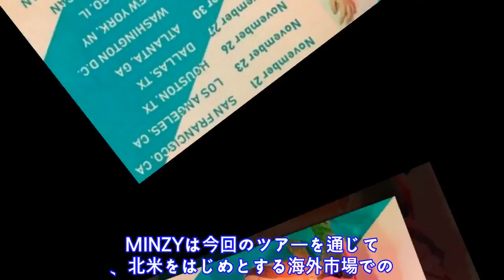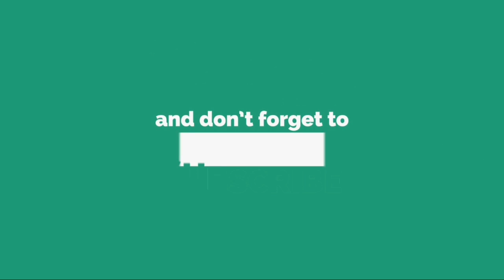MINZY、初のソロ北米ツアー確定…“10月1日にチケットオープン”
2 0 1 8 / 0 9 / 2 8 ( F r i )   1 4 : 0 0